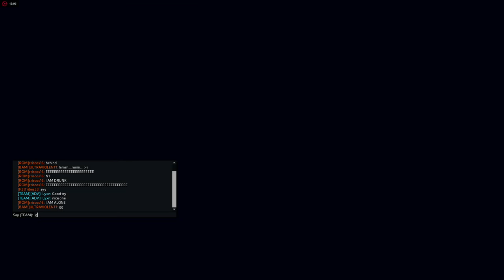Titanfall 2 hardlemm limited time LTS IRON LTS 19.05.2017 {2}